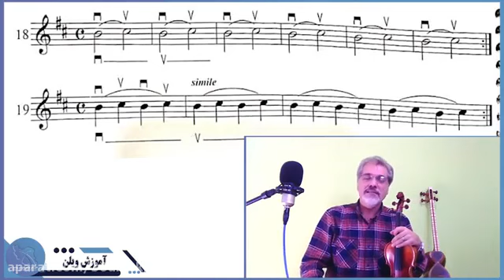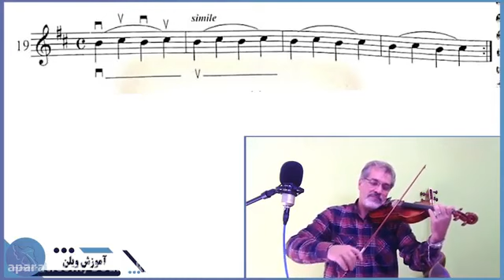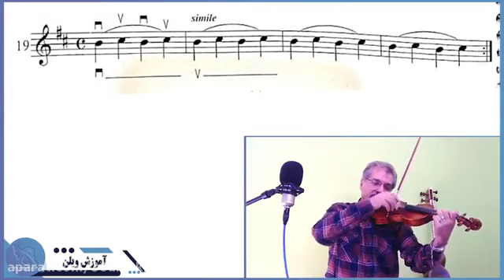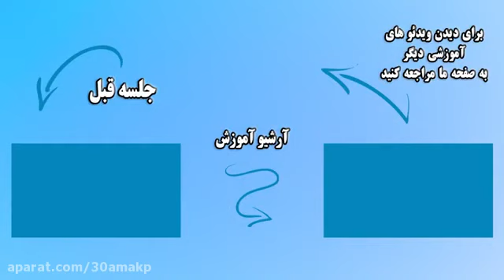آموزش ویالون درس 9